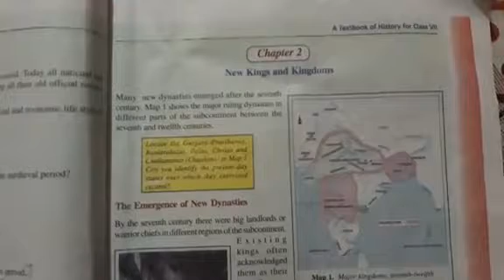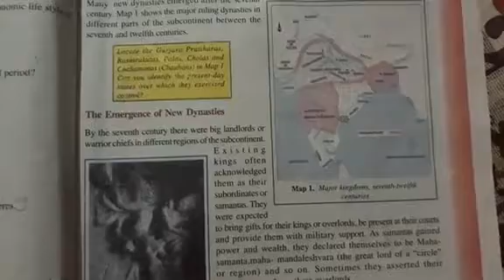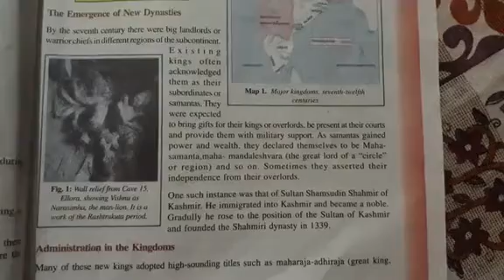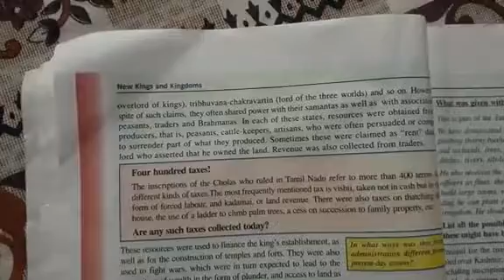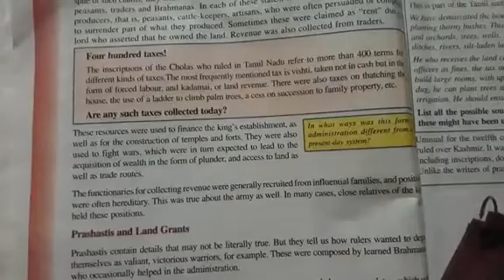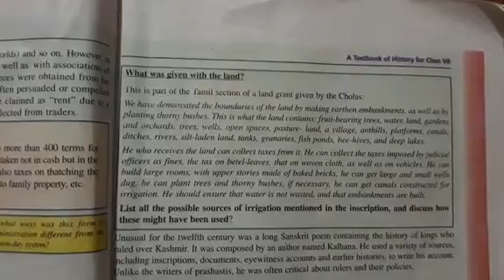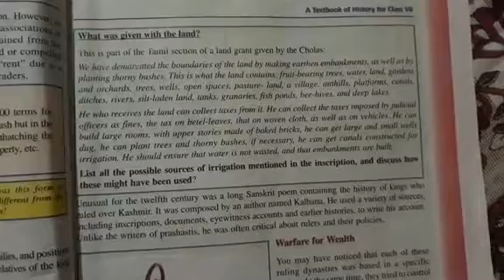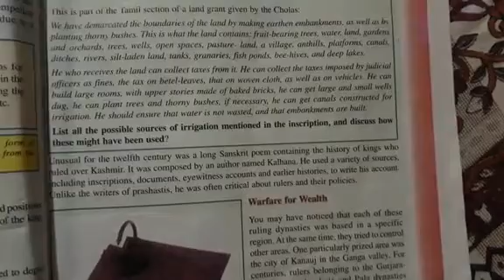New Kings And Kingdoms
Class 7th(History)